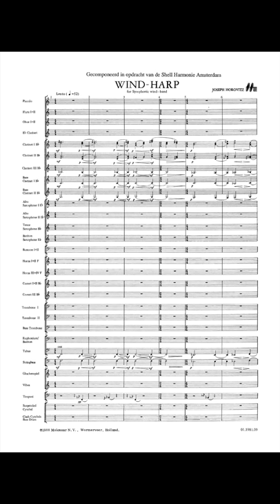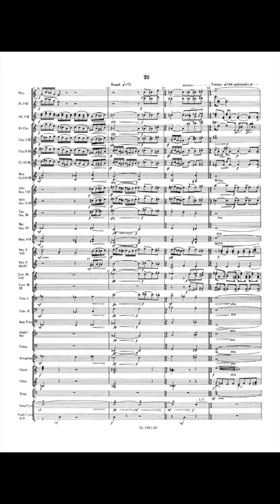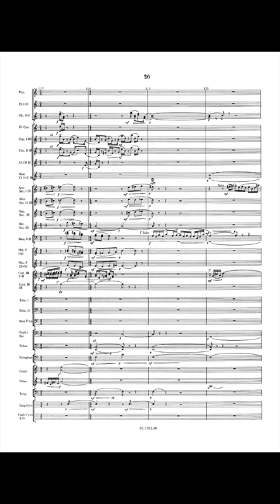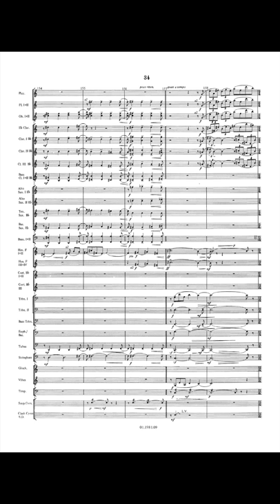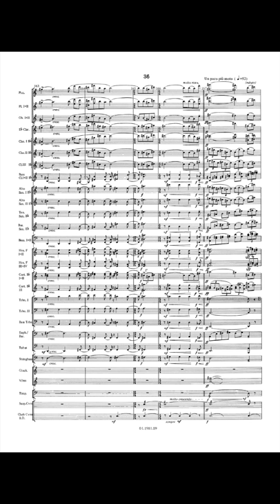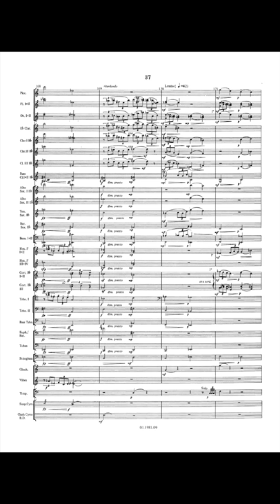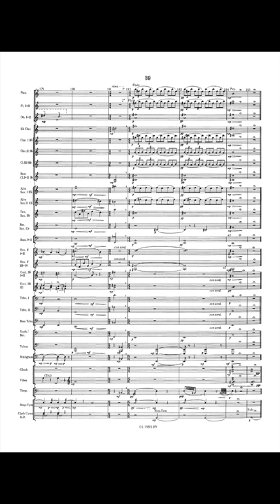Wind-Harp - Joseph Horovitz